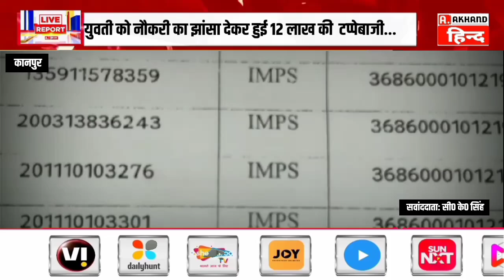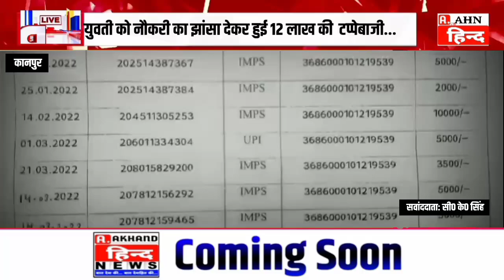युवती को नौकरी का झांसा देकर हुई 12 लाख की टप्पेबाजी...